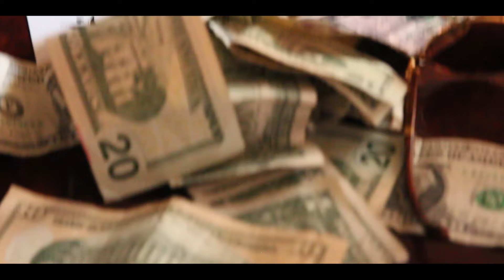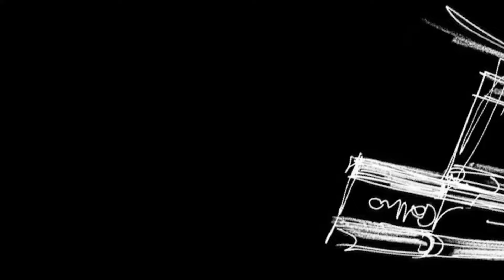BDOPE "How Can I Not" (Official Music Video)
BDOPE
Fiddy Grand Entertainment
Fiddy Grand Records.
Atlantic Records
D.Jackson-Editor ( True Faith Media Productions)
Chris Shaw..Drone works
Track produced by Beat Babe